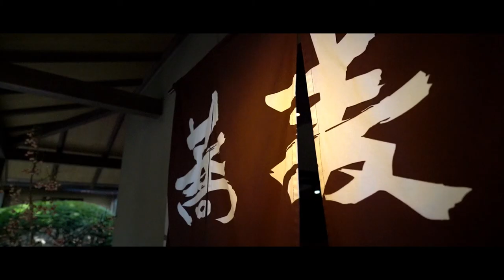京都・嵐山の美味しいお蕎麦と絶景『渡月膳』嵐山よしむら 【SOBA: Arashiyama Yoshimura】Kyoto Arashiyama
お蕎麦を食べに行った動画です。

這是我去吃蕎麥麵的動畫.

                         カメラ(camera)：Sony a7iii・レンズ(lens)：SONY SEL20F18G FE 20mm F1.8
                         グリップ(grip)：JOBY Gorilla Pod